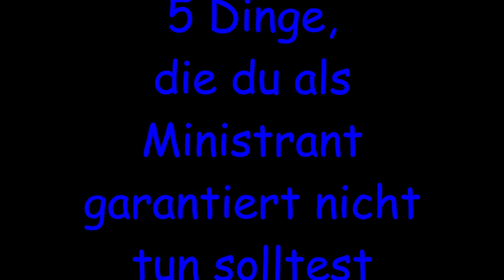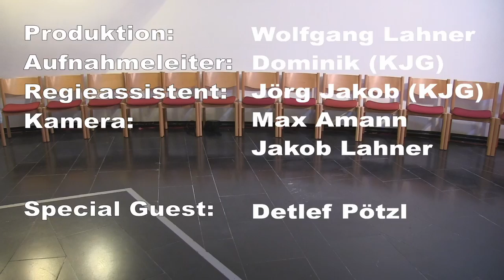5 Dinge, die du als Ministrant nicht tun solltest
Die Ministranten St. Paul/St.Josef Schwaig/Behringersdorf zeigen 5 Dinge die du als Ministrant nicht tun solltest.